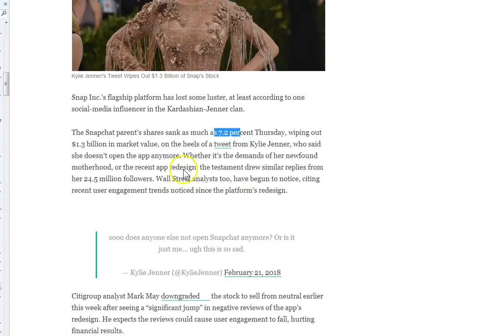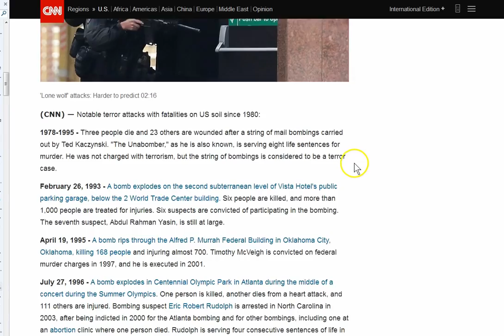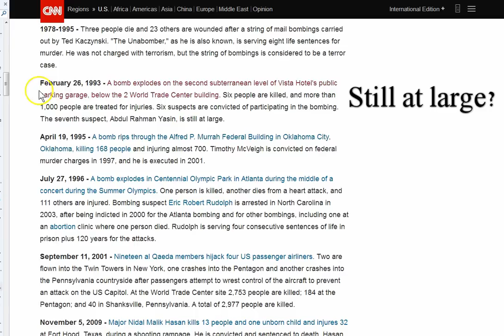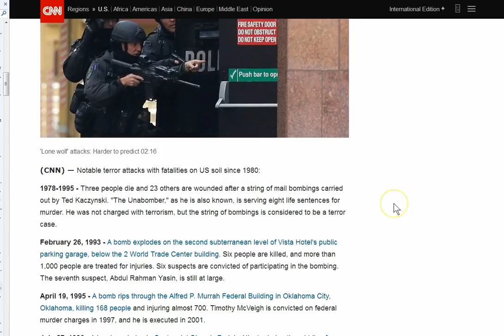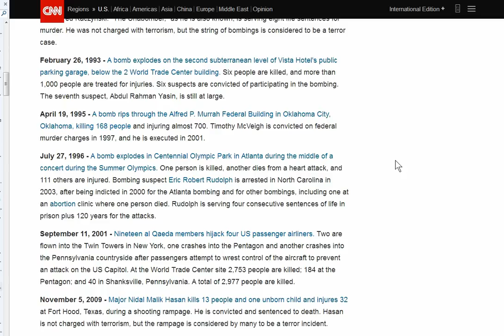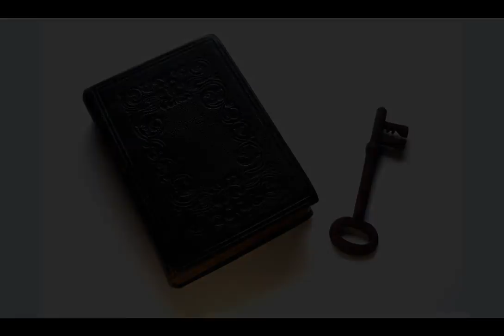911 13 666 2/23? We see through glass darkly! Jesus is the only way out of the darkness! Don't be afraid, ask Him to save you, knowing that you cannot save yourself nor can ANY Man! Call on His name today!

Amen.